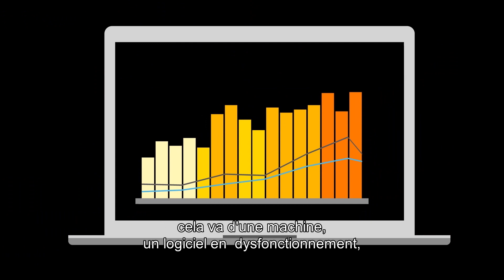Comment marche la Supervision ?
Le bon fonctionnement de nos réseaux nécessite une surveillance permanente. C'est le rôle des superviseurs.
Leur but : être réactifs dans la détection des incidents et trouver des solutions rapides pour rétablir les services de nos clients, que ce soit la voix, l’internet, le mobile ou la TV d’Orange.

Découvrez ainsi le fonctionnement d'une salle de supervision, les types d'incidents que rencontrent les superviseurs et comment ils résolvent ces problèmes.